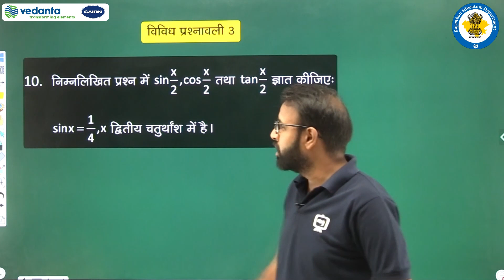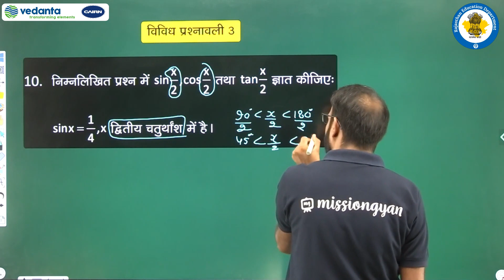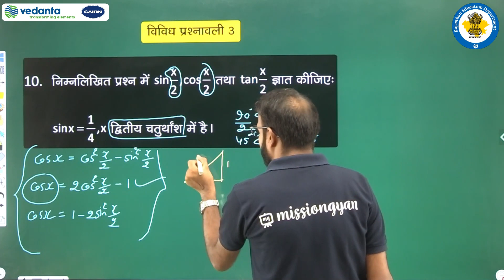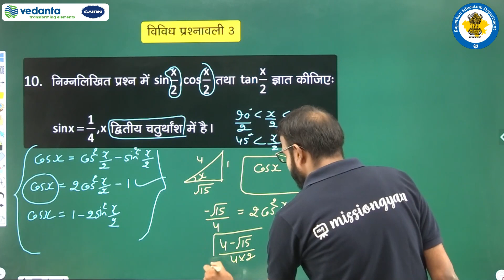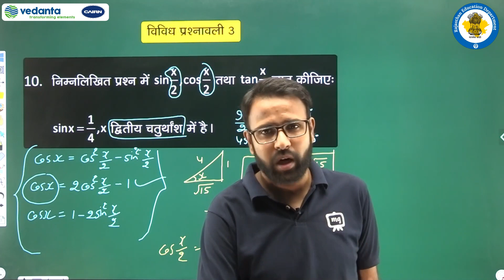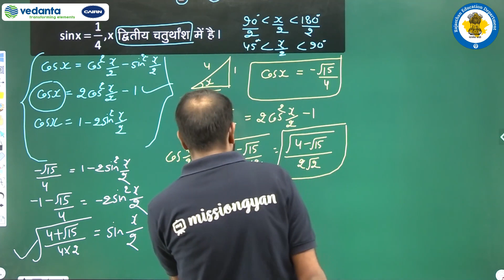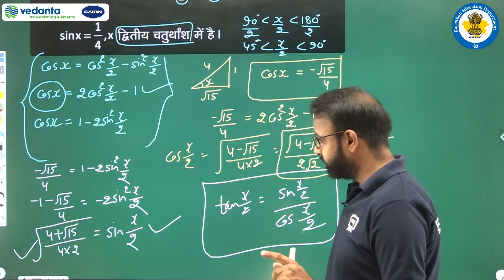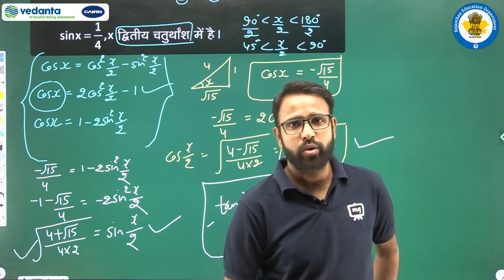RBSE | Class-11 | Maths | Trigonometry function | त्रिकोणमितीय फलन | विविध प्रश्नावली